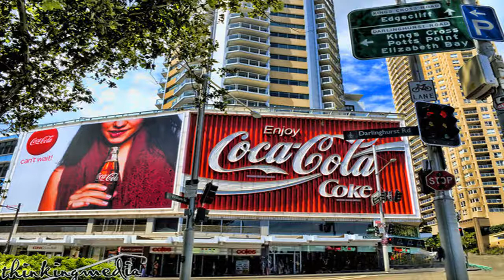32 Cool Places to See in Sydney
Sub.

Sub 17 top-rated tourist attractions in sydney.

Visiting Sydney? Be sure to visit these 32 hot spots around the city! (see below for time indices) Be sure to see the second video, another 8 cool places to see: .

This is a little (or long) vlog that I made of my friend Emily and I exploring a few different spot in Sydney. It was a super fun day and I hope that reflects in the .

Sub 17 top-rated tourist attractions in delhi and new delhi.